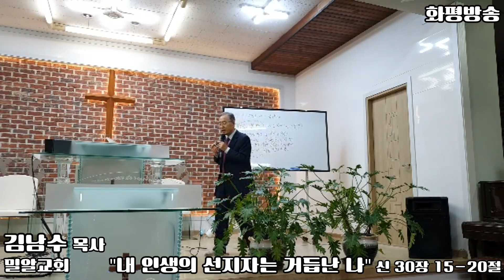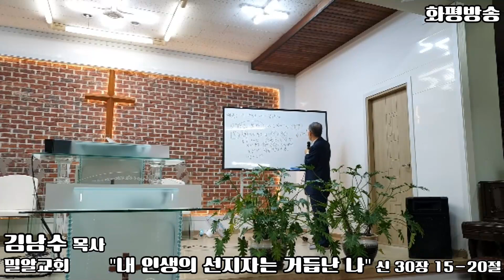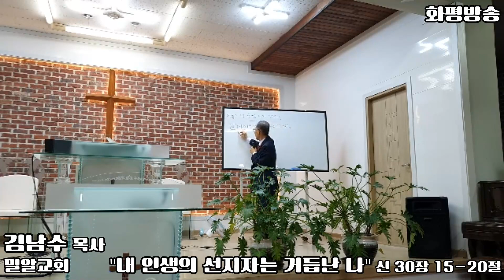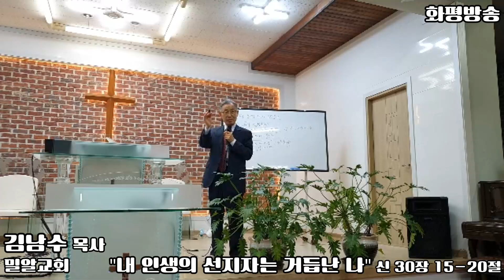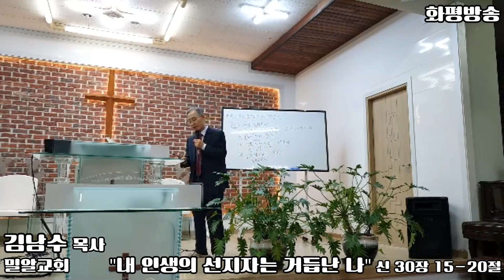화평방송 - 내 인생의 선지자는 거듭난 나 (신 30장 15~20절) 김남수 목사 밀알교회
‘내 인생의 선지자는 거듭난 나’입니다. (신 30:15-20)

하나님께서 나의 운명을 결정하시는 것이 아닙니다.
우리 앞에는 생명과 복, 사망과 화가 있고
하나님께서는 우리에게
생명과 복을 선택할 수 있는 능력을 주셨습니다.

결국, 내 인생을 어떻게 살아야 할지 결정하는 것은
나의 몫인 거죠.

사망과 화를 선택하려는 사람은 없습니다.
모두 생명과 복을 선택하려고 하죠.

그런데, 생명에 대해 모르는 사람은
생명을 선택할 수 없습니다.

생명은 하나님입니다. (신 30:20)
그리고 하나님은 그 생명을 예수님에게도 주셨습니다. (요 5:25-27)

예수님은 자기에게 있는 하나님의 생명을
인간인 우리에게도 주기 위해 이 땅에 오셨고
(요 10:10)
죄인인 인간들을 위해 죽으셨습니다.

죄인은 하나님의 생명을 받을 수 없으니
죄의 값을 대신할 대속물이 필요했고
예수님이 그 역할을 해주신 거죠.

죽음 이후 예수님은 부활하셨고,
예수님의 완전하고 영원한 속죄 덕분에
우리는 죄에서 해방되었습니다.

이 사실을 믿는 사람은 하나님의 생명을 선택한 사람입니다.
하나님의 생명이 우리 안에 주어진 거죠.
(요 6:53-57)

하나님은 하나님의 생명을 선택한 사람에게
믿음의 분량을 나눠주셨습니다. (롬 12:3, 벧후 1:1)

우리의 육체에 이 믿음이 있는 것이 아닙니다.
마음에 있는 것도 아니죠.
하나님의 생명으로 새롭게 태어난
우리의 영에 이 믿음이 있습니다.

이 믿음은 창조적인 믿음입니다.
씨앗의 믿음,
즉 이 믿음에는 생명이 있고, 자라서 열매를 맺게 합니다.

요한복음 1장 1절-4절에는
말씀이 하나님이고, 그 안에 생명이 있다고 말씀하고 있습니다.

말씀이 바로 생명입니다.
그렇기에 하나님의 말씀을 믿는 것이
씨앗의 믿음으로 사는 삶입니다. (눅 1:37, 눅 8:11)

생명을 선택한, 씨앗의 믿음을 가지고 사는 사람은
왕처럼 지배하는 삶을 삽니다. (롬 5:17)
본인의 삶과, 그 환경을 뜻하는 대로 이루어지게 만들죠.

어떻게 이럴 수 있는가.

왕은 말로 다스리는 사람입니다.

우리는 씨앗의 믿음을 가졌기에
우리의 삶을 방해하는 사단에게 말합니다.

내 삶에 문제를 주는 사단은 떠나가라.

그러면 산 같은 문제는 없어지고
형통한 삶을 삽니다. (고후 4:13, 계 12:11)

결정하세요.
이렇듯 생명과 복을 선택할 삶을 살지,
아니면 사단에게 끌려 사망과 화로 살아갈지.

당신이 생명을 선택한 사람이라면,
‘나는 죄인이다. 나는 잘못되었다.’라는 죄의식을 버려야 합니다.

당신이 예수그리스도를 믿는 그 순간부터
하나님은 당신의 죄를 기억하지 않으시니
죄의식이 떠난 그 마음을 말씀으로 가득 채우세요.
(히 10:17-20)

말씀을 마음에 채우는 방법은
말씀을 입에서 떠나게 하지 않는 것입니다.
묵상하는 거죠.
그러면 말씀의 비밀을 깨닫고
당신의 마음에 그 비밀이 가득 찹니다. (엡 3:1-4)

당신의 삶에 문제가 있나요?
소원하는 일이 있나요?

그렇다면 당신의 마음에 가득 채워진 말씀으로 선포하세요.

담대한 믿음을 가지고 선포하면 그 일은 이루어집니다.
(골 3:16-17, 히 12:24-25, 히 10:35-36)